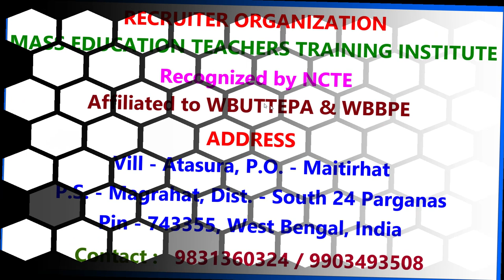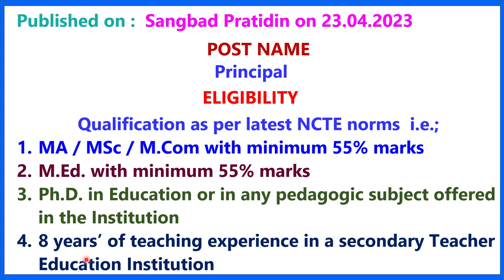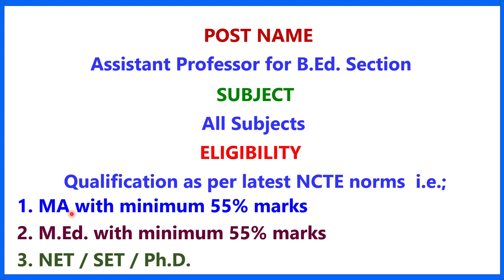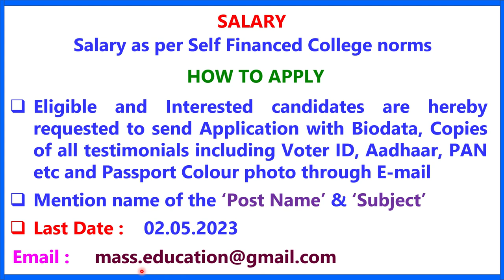ASSISTANT PROFESSOR JOB II WB LECTURER JOB II PRIVATE COLLEGE JOB II PRINCIPAL JOB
1.  The videos of this channel are based on different recruitment notification published by Govt.or Private Educational Organization in news papers or websites. facts gathered from different books, media, internet sources etc. Dev Study doesn't accept any responsibility or liability for accuracy, content, completeness, legality or reliability of the info in the video. The video is made for the convenience of job seekers only and isn't intended to harm or defame any person, association, company or anyone.

2.    We, at Dev Study Channel, strictly follow the copyright guidelines described by law and YouTube. All the footage, videos, photos and audios are used for illustrating the script and they are taken from various trusted sources labelled as Copyright Free / No Copyright / Royalty Free / Free for Commercial Use / GPL (General Public License) content which doesn't compulsorily require credit be given, at the same time, Dev Study do not claim copyright ownership for the media used in this video. We thank the original creators for providing these excellent free media.We carefully check all media and script before uploading the video. Even after, if you feel something is wrong with our video (any copyright infringement or community reports), please let us know immediately so that we can do the best for you